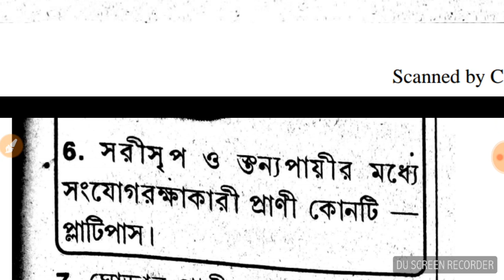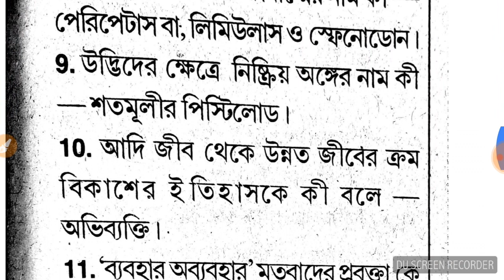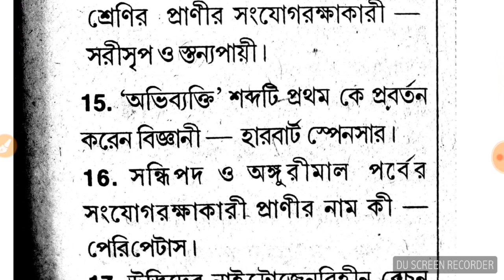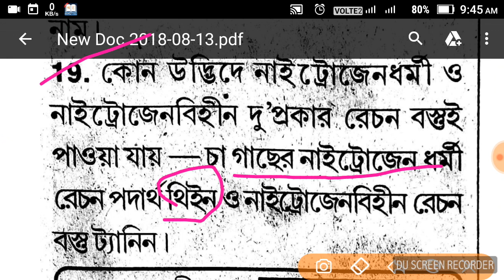বিজ্ঞানের কিছু গুরুত্বপূর্ণ প্রশ্ন উত্তর ||MOST IMPORTANT GK||FOR WBSI EXCISE||WB FIRE OPERATOR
link
JOBLESS SOCIETY JS